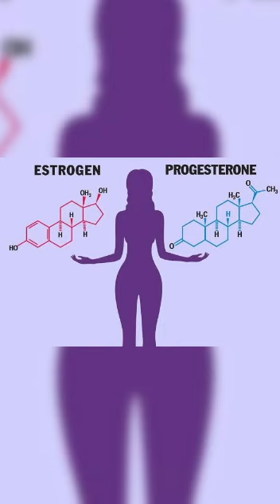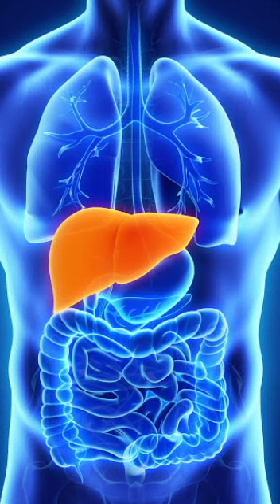4 terrible foods that causes hormonal imbalance!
Our bodies produce several hormones, and each has a role to play in our overall well-being! However, hormonal Imbalance is a general problem. It can occur at some stage of life. The search for how to cure hormonal Imbalance is a getting tougher because some lifestyles implicate the situation.
Are you looking for how to correct hormonal imbalance in women? Search no further. This video is about 4 different foods that cause hormonal chaos. These foods, it will be wise to avoid. Eating healthy diet however is key as some foods can help to balance your hormones.
Cheers 😘